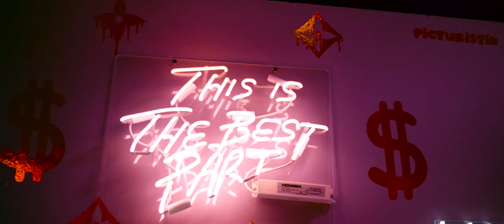Drift - TeK feat Vakay (Official Video)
Video for the song 'Drift" Omaha artist TeK with background vocals by Vakay

Recorded/Engineered by Casey Mintken
Directed/Filmed by Dewey Cox
Written/Perfomed by TeK